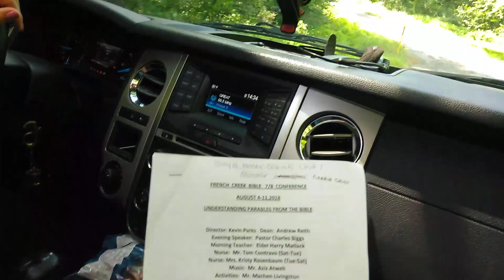French Creek Campground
tweens and teens camping and the forest.